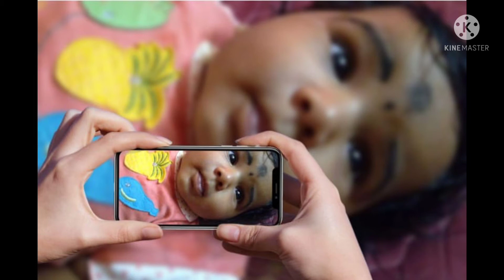Chella kutty tranfarmation Chella kutty cute video Arivu Mayil Deeksha ❤️